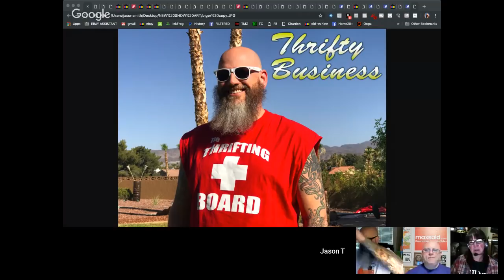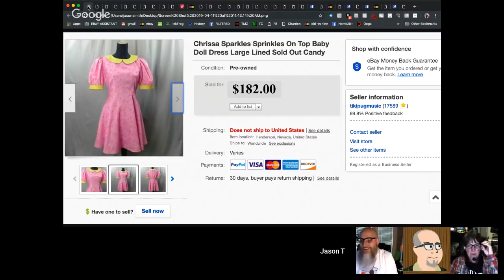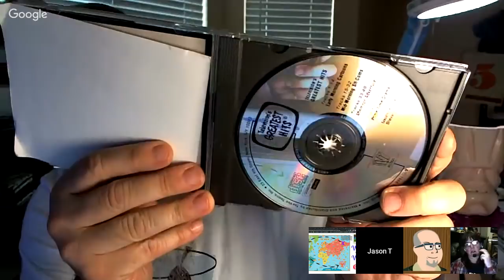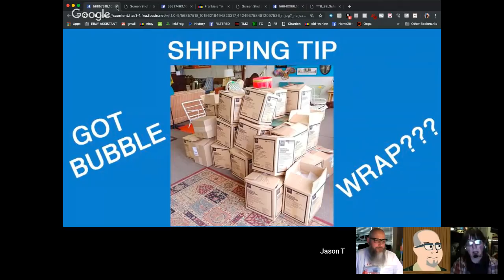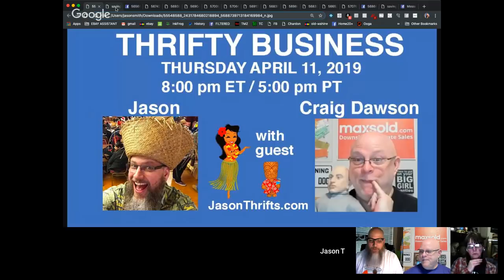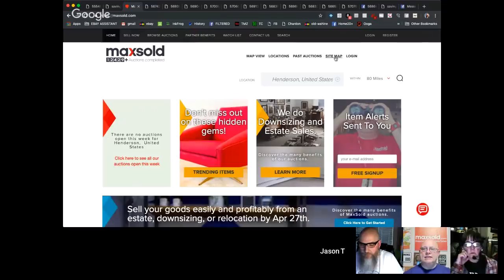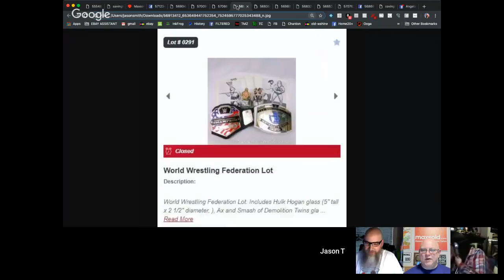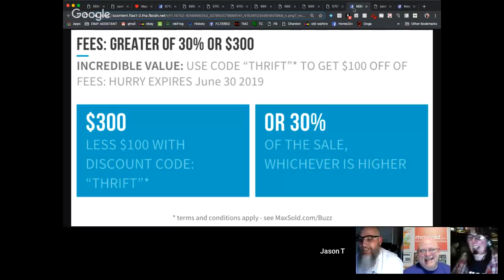Ebay Isn't The Only Auction Site, Have You Heard Of MaxSold? Thrifty Business 7.4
Ebay is the granddaddy of auction sites, but they are other younger auction sites you should be checking out. This week we talk to Baddog, Craig Dawson about the success he has had since he discovered MaxSold. MaxSold has been around since the 70s, but ramped up their online presence about 5 years ago. They aren't everywhere just yet, but they are in a lot of large markets like Toronto, Dallas, Cleveland, NYC, San Diego, Miami and a ton more. Craig will teach us how to use MaxSold to often time make more money than you would on Ebay and how to get your Ebay Duds sold on MaxSold. Craig also runs the BEST Facebook group for Canadian sellers called CRAFT and we will check in and see what's happening there. Joining Jay on this episode as co-host will be one of the Lifeguards from The Thrifting Board, Angela Richey. Angela 7 Jay will be sharing Scores, Duds, Tricks, Tips and rum cocktails